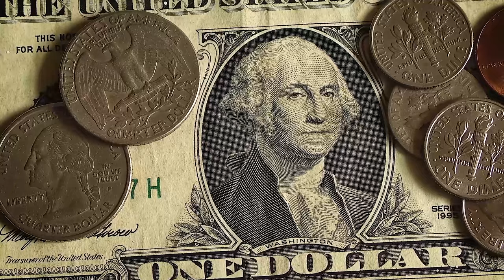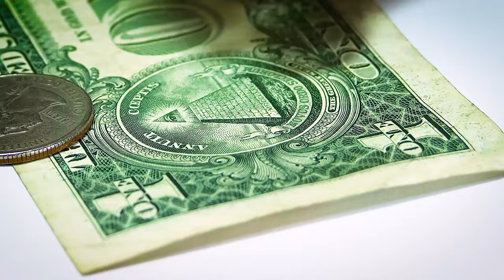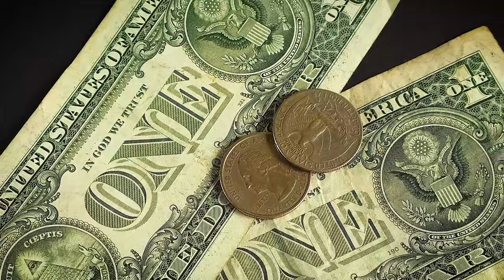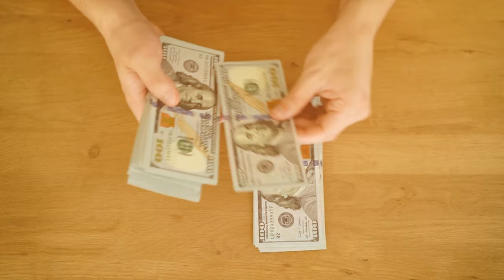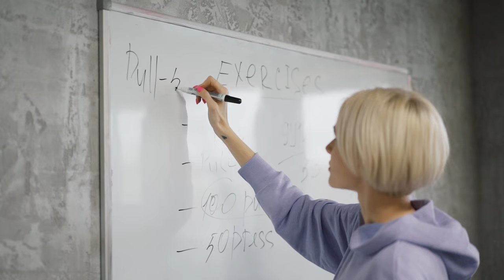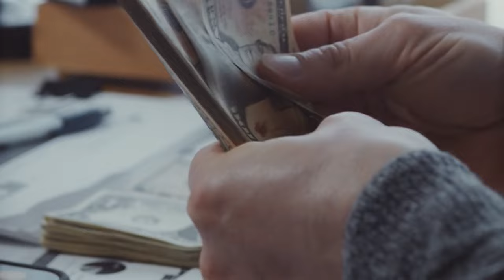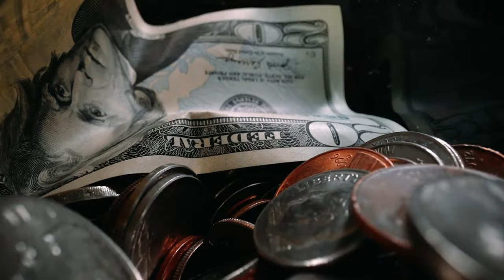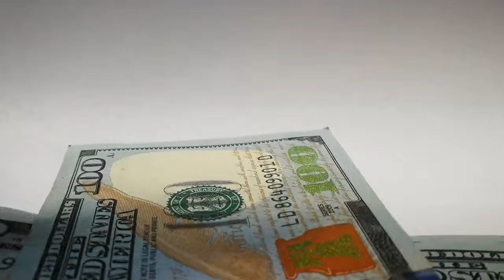14 Tips To Live On An Extremely Low Income | Live On A Low Income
14 Tips To Live On An Extremely Low Income |  Live On A Low Income

Are you struggling to make ends meet on an extremely low income? Don't worry, we've got you covered. In this must-watch video, we present 14 invaluable tips that will help you navigate through the challenges of living on a tight budget. With these 14 tips, you will become a master of living on an extremely low income. Get ready to transform your financial situation and achieve economic stability like never before. Watch now.

In this video, you will get full insights on frugal living, living on a low income and how to save money with low income. It is full of tips to living on a crazy low income and will challenge you to do good money management to achieve your financial goals no matter what your revenue status is.

Our videos talk about topics like passive income, investing for beginners, stock market, assets that will generally passive income, dividend growth investing, real estate investing, dividend investing, dividend stocks and different other ways to make money online. It will also help you develop great habits that you need to spend money wisely and learn some tips that rich people use in their day-to-day life.

The videos on our channel are inspired by Retire Rich, Alux, Humphrey yang, Investor Weekly, John's Money Adventure, Trip2Wealth, Time to Invest, etc.

Inspired by 34 FRUGAL LIVING TIPS That REALLY WORK 👍 Warren Buffett's Saving Money Habits
Inspired by  Warren Buffett's 15 SMARTEST FRUGAL LIVING Habits YOU Need To START ASAP
Inspired by 50 THINGS I NO LONGER BUY | Minimalism
Inspired by Dave Ramsey: 34 Tips To Live On An Extremely Low Income
Inspired by Warren Buffett: You Only Need To Know These 7 Rules